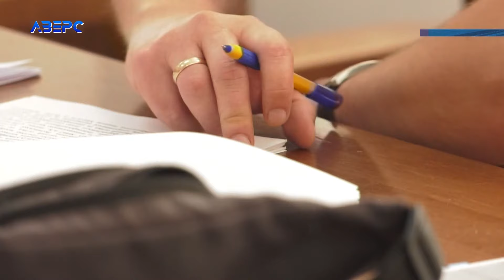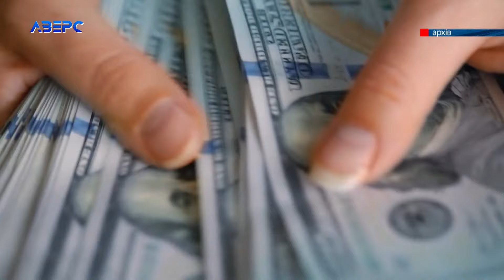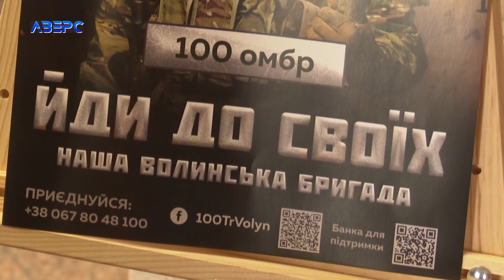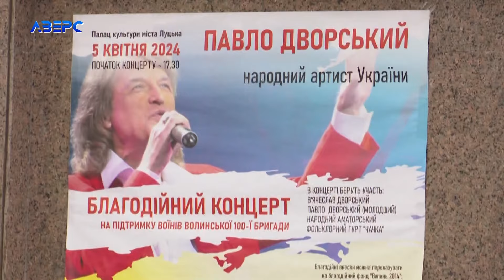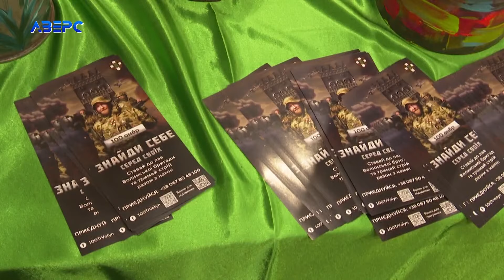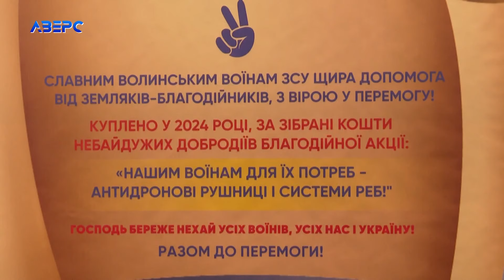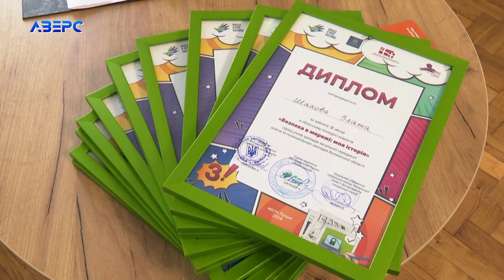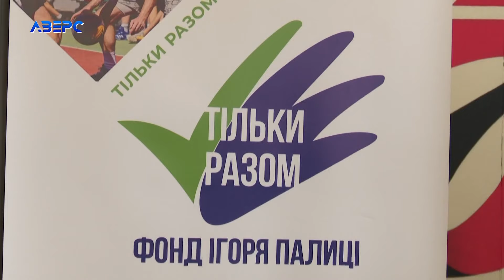НА ЧАСІ: НОВИНИ 09 04 2024 21:30